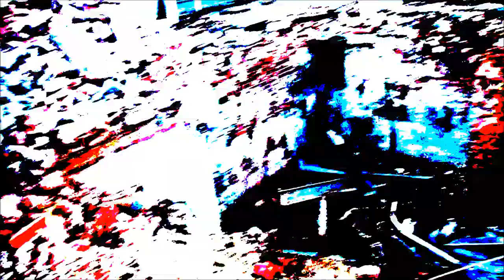Scarface Scaramanga scaramangaifications Beats Holy Hood Freestyle Rap HD Video 2014